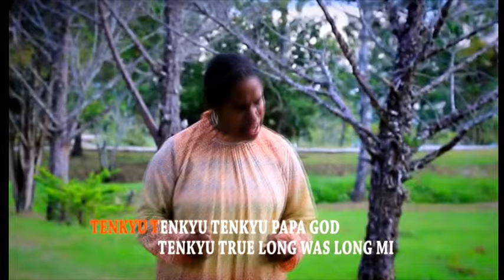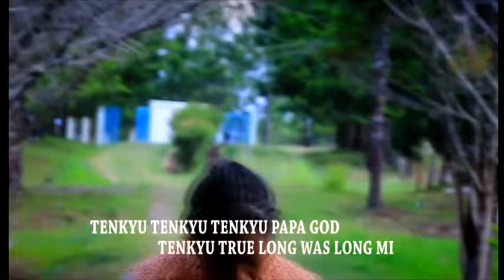Mi Wokabaut (West Papuans Sing Gospel Praise in Tok Pisin-Gospel Music 2017)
Mi Wokabaut is a Gospel song sang by our christian brothers and sisters in West Papua.